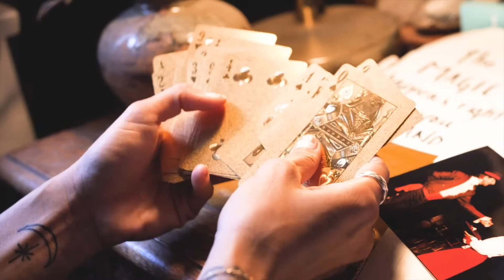LIMELIGHT & LARCENY by Jordan Riley Swan and Hero Bowen | Official Book Trailer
LIMELIGHT & LARCENY: THE CREW-BUILDING CON—a comedy crime novel:

Print and Ebook

Full-cast audiobook production now available on a variety of platforms!

Visit Jordan Riley Swan’s website, where you can sign up for our newsletter

Sign up to be part of our reader team for free Advanced Review Copies of our future books!